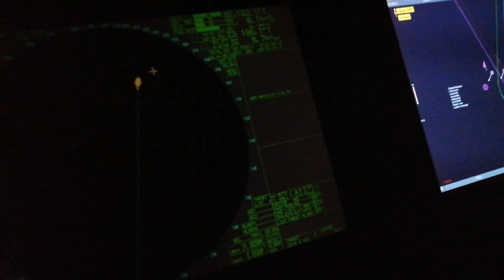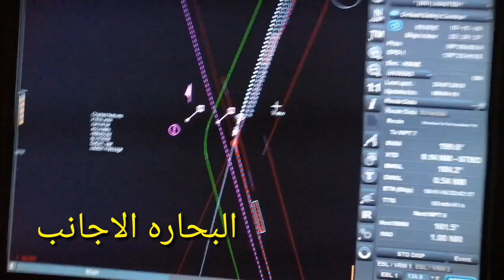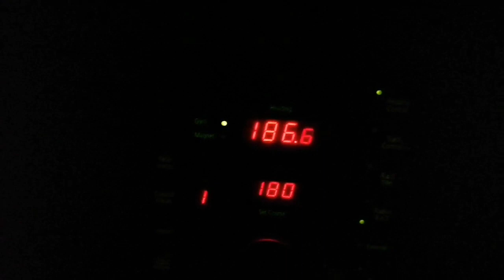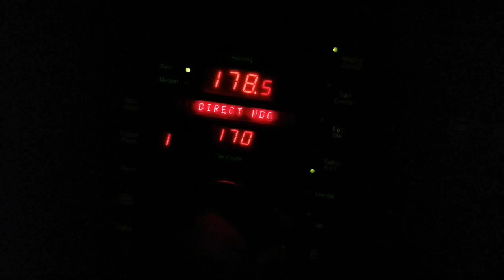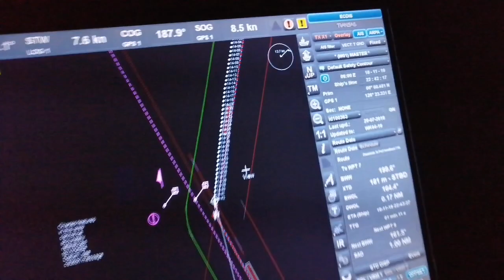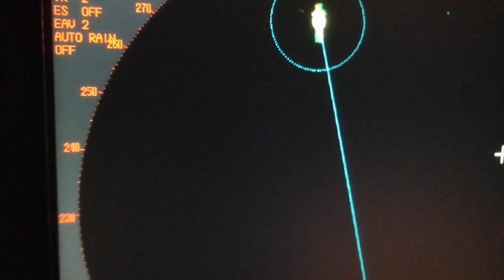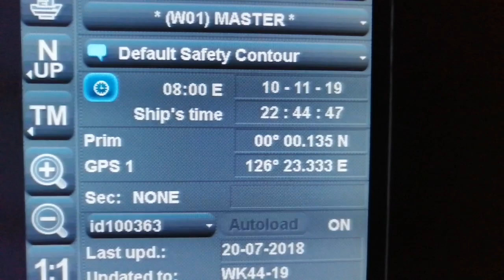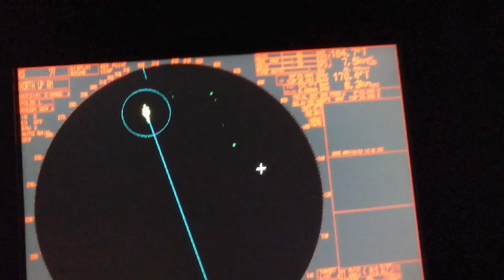عبور خط الاستواء من الشمال و الجنوب اكتر من مره.... 🌍🌏🚢 Crossing Equator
SEAMANLIFE

جروب Telegram
ادخل اشتراك علي قناه وتابع كل جديد

متنساش تشترك في القناه لو عجبك المحتوي 👍 ⚓

SEAFARERS..

Transfer cargo to the life

تنور قناتي

HAMAD.